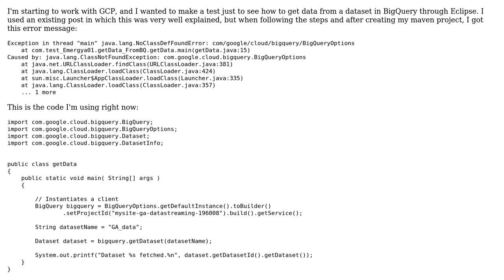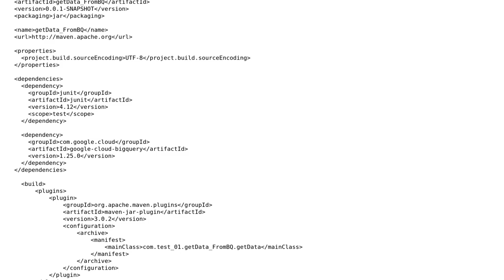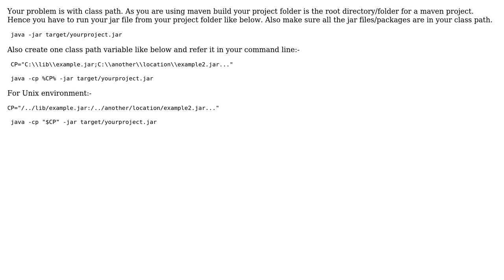com/google/cloud/bigquery/BigQueryOptions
Exception in thread "main" java.lang.NoClassDefFoundError: com/google/cloud/bigquery/BigQueryOptions

With thanks & praise to God, and with thanks to the many people who have made this project possible! | Content (except music & images) licensed under CC BY-SA | Music | Images & others | With thanks to user David user Abhijit Pritam Dutta and the Stack Exchange Network Trademarks are property of their respective owners. You are responsible for your own actions.